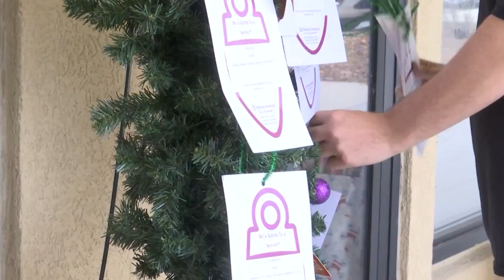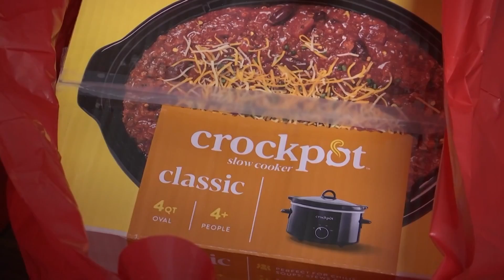Company collecting holiday gifts for local senior citizens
Home Instead, a home health care company, is encouraging local residents to share the holiday spirit by giving gifts to older adults who may not have loved ones to celebrate with.